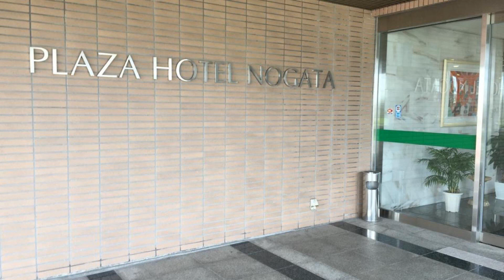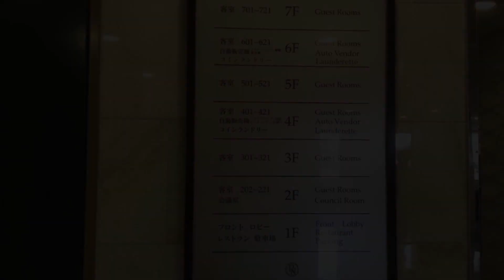Plaza Hotel Nogata, Nōgata, Japan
About Property:
Located in Nōgata, within 1.2 km of Entoku-ji Temple and 1.5 km of Kohno Ken'ichi Memorial Museum, Plaza Hotel Nogata provides accommodation with a restaurant and free WiFi throughout the property as well as free private parking for guests who drive. The property is around 1.9 km from Saitoku-ji Temple, 2.1 km from Onga Mizubekan and 1.7 km from Nogata Municipal Coal Memorial Museum. Taketomi War Museum is 7 km away and Kokokuji Temple is 8 km from the hotel.
Th...
Property Type: Hotel
Address: 822-0002 Fukuoka, Nōgata, Nogata Tonno 3829-1, Japan
Searching For
1. Plaza Hotel Nogata - Nōgata - Japan
2. Plaza Hotel Nogata - Nōgata - Japan Address
3. Plaza Hotel Nogata - Nōgata - Japan Rooms
4. Plaza Hotel Nogata - Nōgata - Japan Amenities
5. Plaza Hotel Nogata - Nōgata - Japan Offers and Deals
Audio Credit:
Track Title: Reasons To Hope
Artist: Reed Mathis